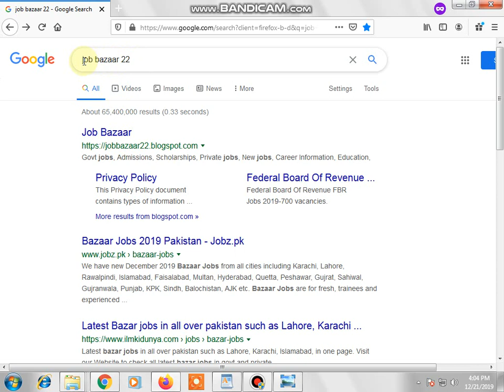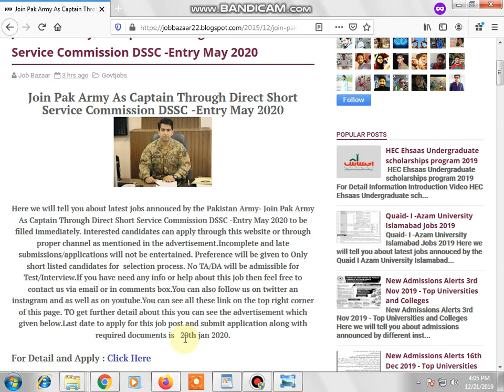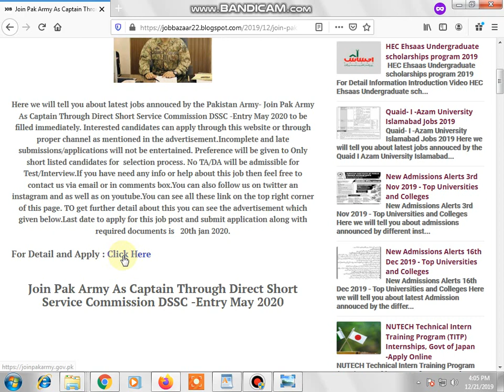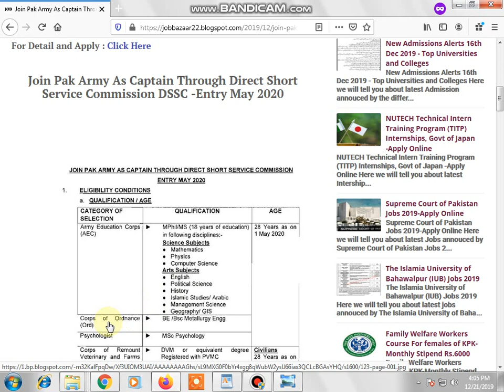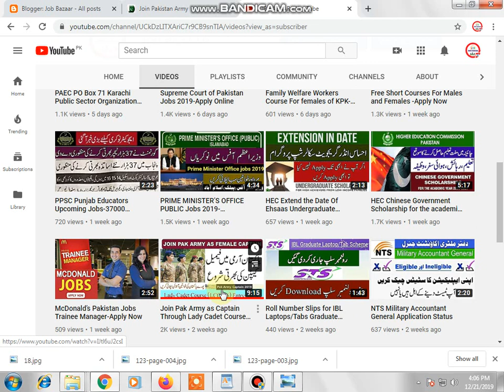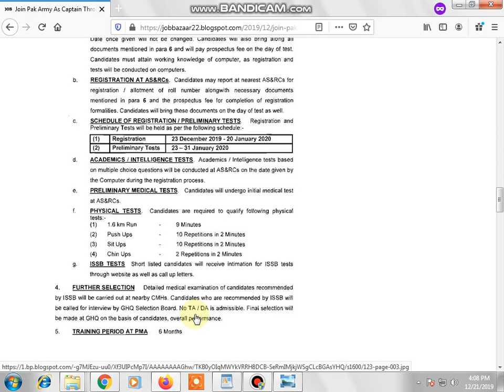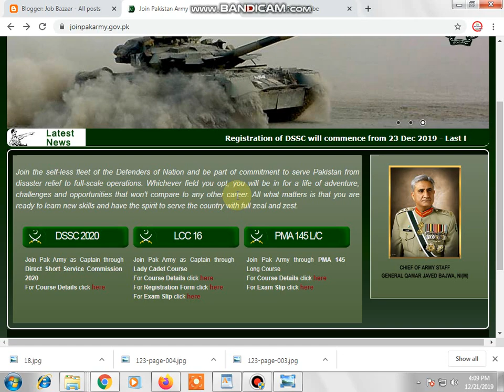Join Pak Army As Captain Through Direct Short Service Commission DSSC -Entry May 2020